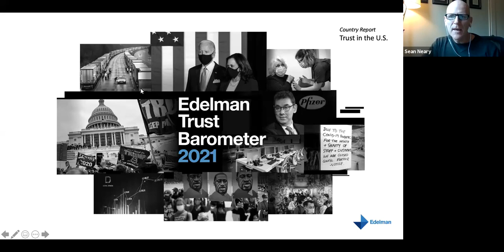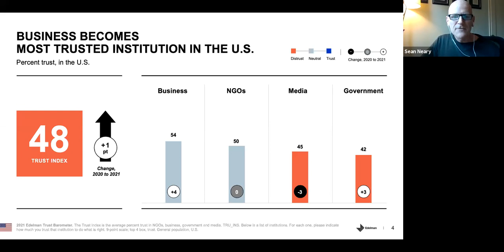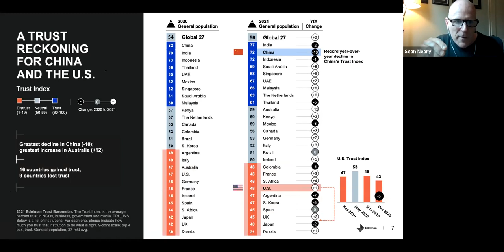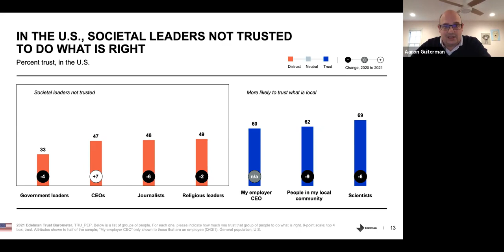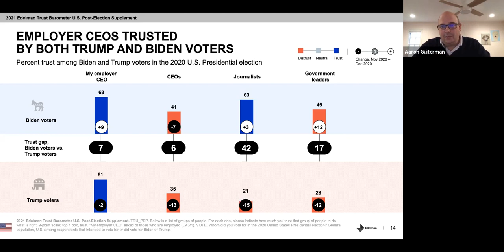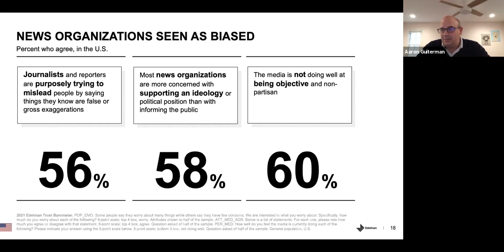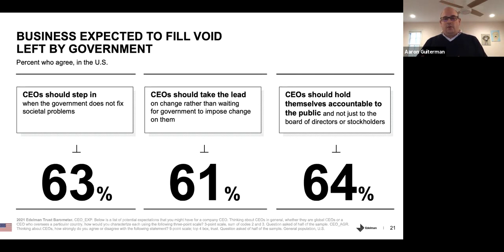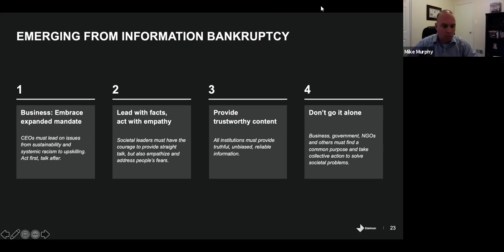FixUS Briefing on 2021 Edelman Trust Barometer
Trust in societal institutions and leaders has been declining for many years in the United States and globally, with negative ramifications for the state of democracy around the world. FixUS hosted a briefing on the 2021 Edelman Trust Barometer on February 26, 2021. Their 2021 report highlights the current state of mistrust in societal institutions around the globe.